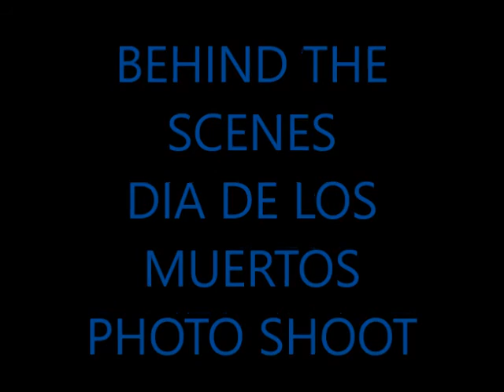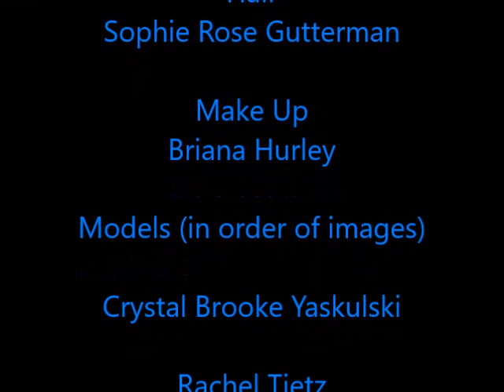Behind the Scenes Day of the Dead Photo Shoot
Behind the scenes of the Day of the Dead Photoshoot